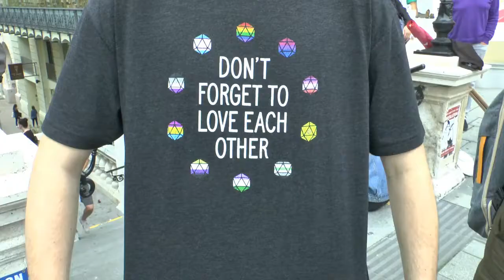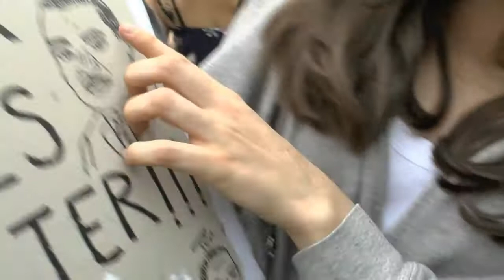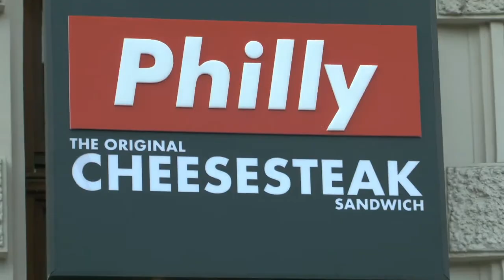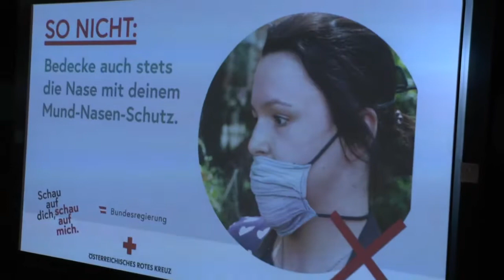BLM Protest Vienna - feat. The Dick Butkus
A Peaceful, Easy Feeling. of good over evil